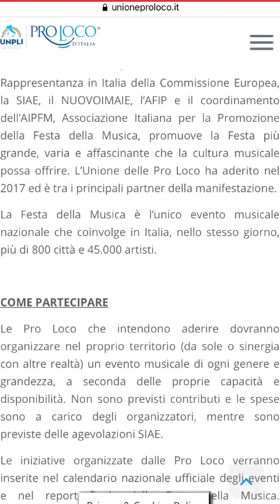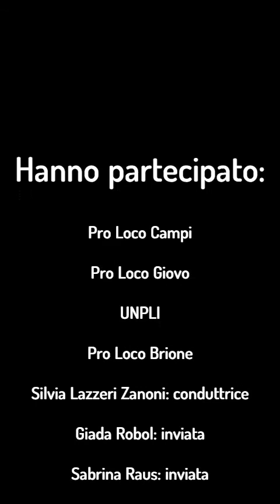Le Pro Loco in 100 secondi - Puntata 6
Nella puntata di oggi parleremo di:
- giornate ecologiche con la Pro Loco di Campi
- Wine Box con la Pro Loco di Giovo
- Festa della Musica
E per concludere vi faremo sentire il suono di una vera comunità.